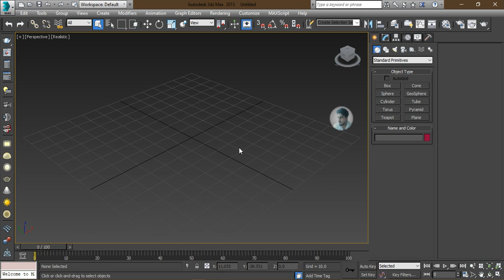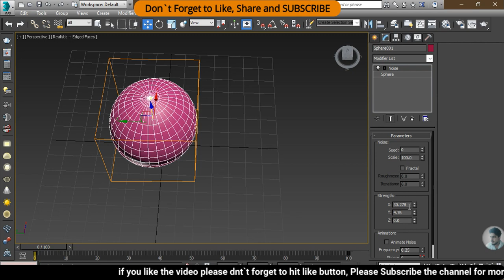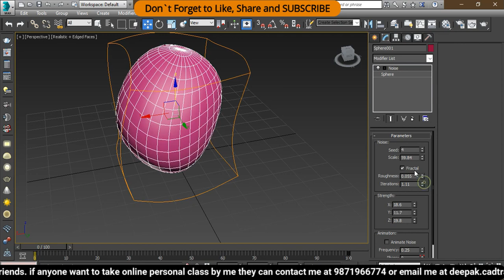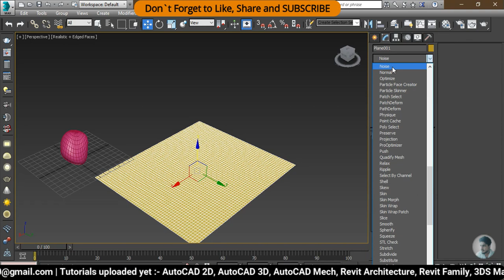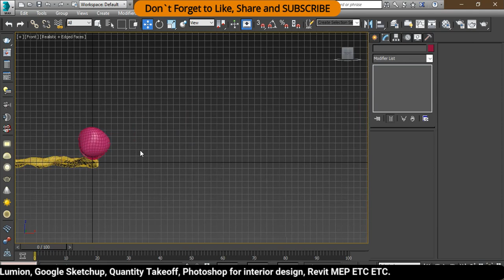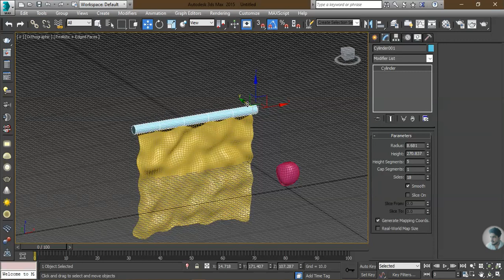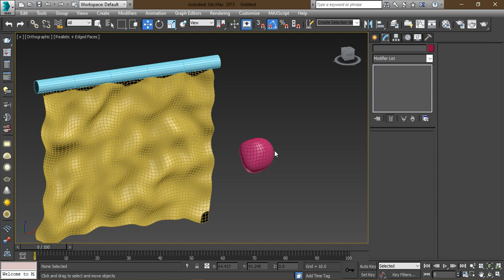#49 || Noise Modifier in 3ds Max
3DS MAX FULL TUTORIAL FROM BASIC TO ADVANCE LEVEL.

THANKYOU FOR WATCHING. IF YOU LIKE THE VIDEO PLEASE DON`T FORGET TO LIKE THE VIDEO, SHARE WITH YOUR NEEDY FRIENDS AND PLEASE SUBSCRIBE THE CHANNEL FOR SUPPORT ME AND IF YOU HAVE ANY DOUBT FEEL FREE TO CONTACT ME OR LEAVE A COMMENT.

                                                My other videos useful links